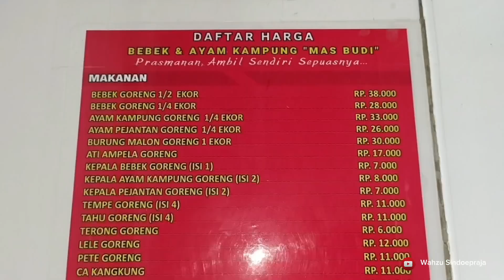BEBEK AYAM KAMPUNG MAS BUDI MAJALENGKA PRASMANAN AMBIL SENDIRI SEPUASNYA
Bebek Goreng Murah Enak Ambil Sendiri Sepuasnya | Bebek dan Ayam Kampung Mas Budi| kuliner Majalengka

Halo teman-teman kali ini aku kuliner dirumah makan yang lagi viral dan  baru aja buka dikota majalengka yaitu bebek ayam kampung mas Budi disini kita boleh ambil sendiri sepuasnya nasi dan lalapannya prasmanan dan boleh nambah sepuasnya tonton video nya jangan lupa like subscribe share dan komen

Lokasi :
Jl. Raya K H Abdul Halim No.140, Majalengka Kulon, Kec. Majalengka, Kabupaten Majalengka, Jawa Barat 45418